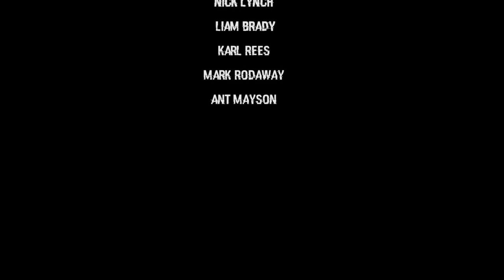Thomas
Thomas is track 14 from Profits album Portrait Of A Pauper